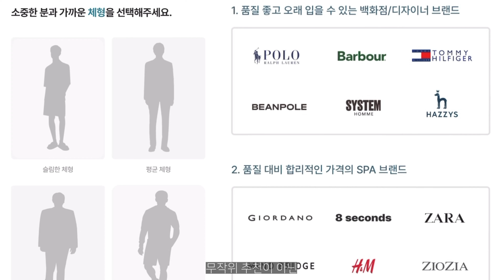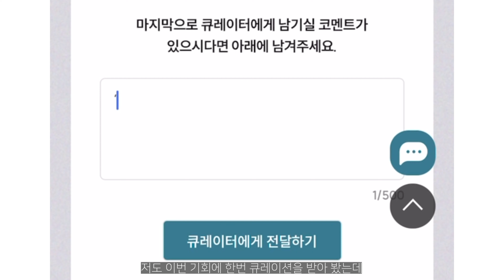돈, 시간 없는 직장인들 모두 주목!! 가성비, 가심비 챙긴 '가을 코디' 무료로 스타일링 받아보세요💁🏻‍♂🍂 (feat. 구독자 이벤트) | 셔츠 • 니트 • 치노팬츠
• 회원가입 시 친구 초대 코드에 ‘Hoony’라고 입력하시면 구매 시 사용할 수 있는 3,000포인트의 적립금을 드립니다!

🚶🏻 : 183cm / 69kg

• 코어 셔츠 80s - 퓨어블루

• 워셔블 와이드 치노팬츠 더스티 베이지

• 워셔블 와이드 치노팬츠 블랙

• 하이 게이지 코튼 니트 딥 네이비

• 에센셜 코튼 크루넥 니트 오트밀크

♪ Lukrembo - Spaceship